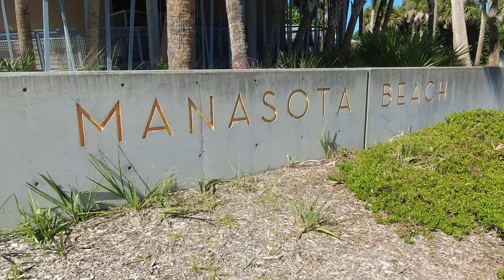Manasota Key Beach, Shark Teeth!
• Click Thumbs Up if you enjoyed it! It helps us a lot! 😊

Finding Fossil Shark Teeth, Manasota Key Beach, Florida

Manasota Key Beach is known for being a particularly good place for finding fossil shark teeth. It's just down the coast from Venice Florida, which is known as the shark tooth capital of the world. The coast in this area is shallow and has thick fossil beds that were built up over millions of years. As the ocean's waves erode these fossil layers they deposit fossils on the beaches. There is no shortage of them either. Sharks can lose 50,000 teeth in their lifetime and Florida had a lot of sharks. There are many different types of shark teeth to be found, including Mako, tiger, bull, great white, as well as many others. It is even possible to find teeth from the infamous Megalodon, king of the sharks.

EDITING 💻 :
Editing Software
JBL Headphones

Need music for a video? 🎧 I use Epidemic. You should try it too.